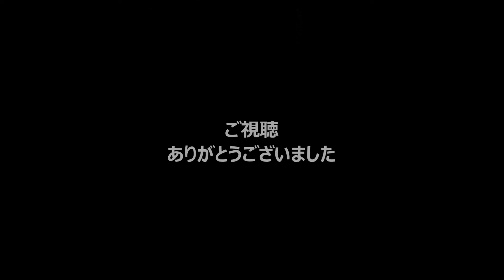ナバーロ 守備もガンバール 2016/6/27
この試合、天井直撃の特大HRを放ったナバーロ選手。
打撃だけでなく守備でも魅せてくれました。

撮影機材
Panasonic Lumix G6
編集
ムービーメーカー
使用音源
Stoker/Jingle Punks
Cockpit/Silent Partner